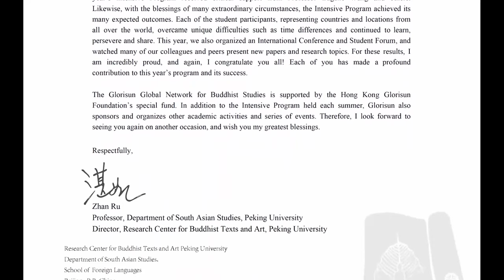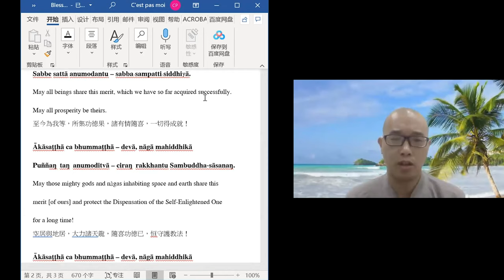2021 Glorisun Intensive Program on Buddhism - Closing Ceremony